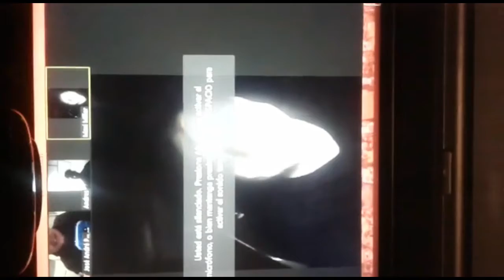Cariocas - Como conocí a Maxi Miller (Hola Niños)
Hola amigos de Youtube, El día de hoy les voy a hablar como conocí a Maxi Miller (HOLA NIÑOS).